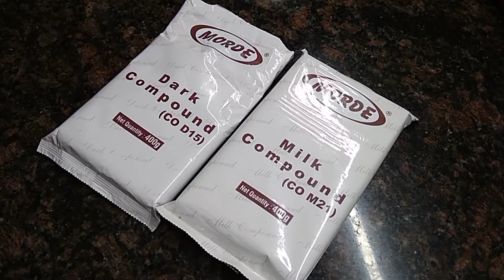christmasspecial: Homemade moulded chocolate recipe/homemade chocolate recipe with two ingredients